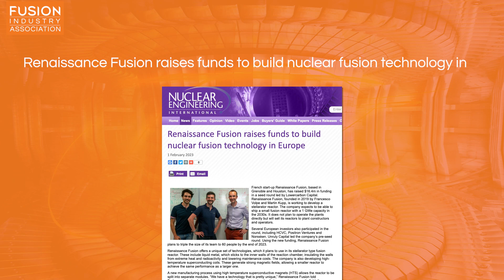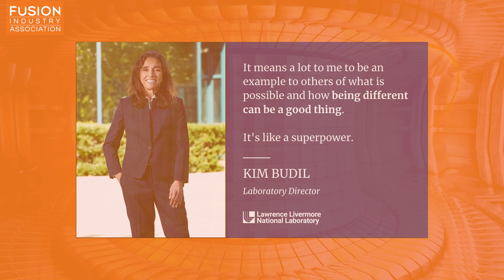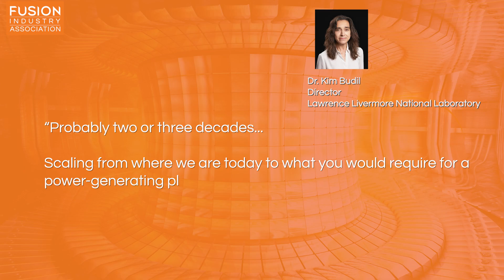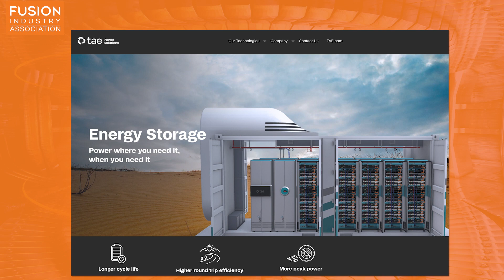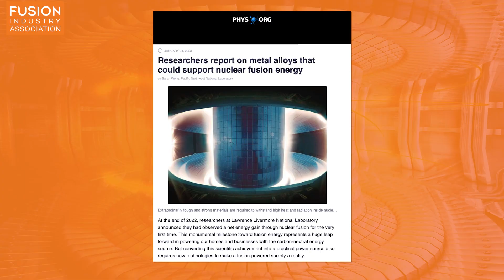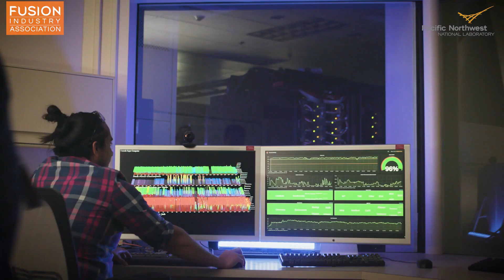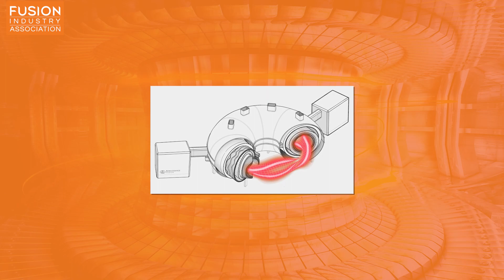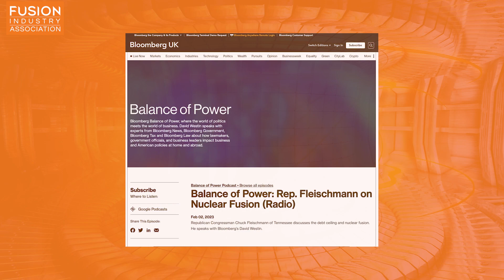Fusion News, February 8, 2023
In this week's episode of Fusion News, Cyd Cowley, PhD student at the University of York, gives updates on the latest in global fusion energy news. Links to the articles mentioned are included below:

1. Nuclear fusion's future, according to the woman leading the charge

2. Nuclear fusion hopeful TAE launches spin-off focused on energy storage, e-mobility

3. Researchers report on metal alloys that could support nuclear fusion energy

4. Renaissance Fusion raises funds to build nuclear fusion technology in Europe

5. NT-Tao raises $22M to explore way to generate energy from nuclear fusion